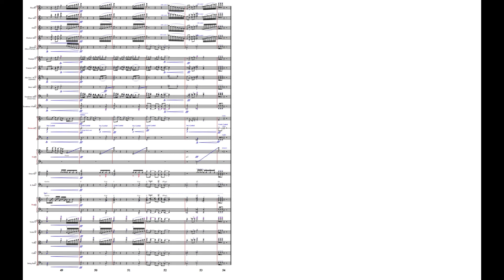Joy to the World Overture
Arranged by Michael Lawrence

Available exclusively from Lawrence Music Works